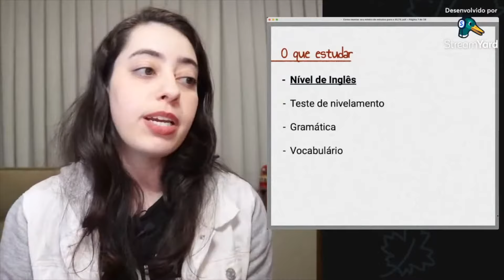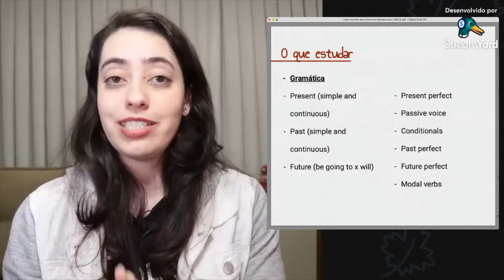LISTA DE GRAMÁTICA PARA ESTUDAR PARA O IELTS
Muitos alunos ficam perdidos de qual gramática estudar para o IELTS e em qual ordem. Seus problemas acabaram. Neste vídeo, eu faço uma lista dos tempos verbais importantes de serem aprendizados e desenvolvidos para um melhor resultado no IELTS. Clica no play!